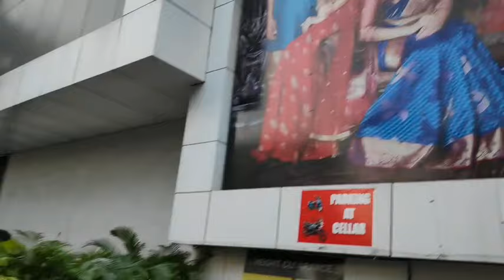Ashadam Sale In South India Shopping Mall KG Sale & 66 % Discoun | Pattu Sarees & Fancy Sarees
Address:
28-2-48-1, Beside Daspalla, Suryabagh, Jagadamba Centre Visakhapatnam Andhra Pradesh 530020 IN
Phone:
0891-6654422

Hi Guys,

✓ Do mention in the comments section your valuable comments and also the video you would like to watch on our channel,

Janu